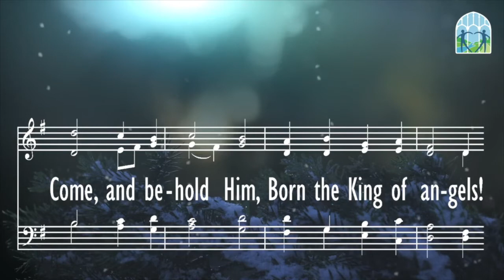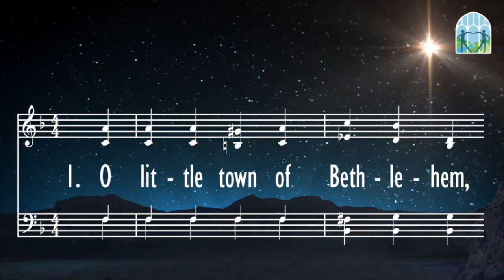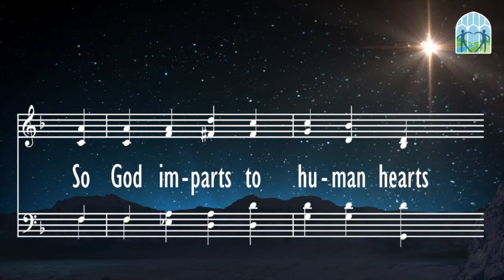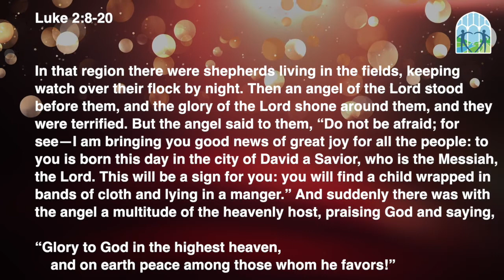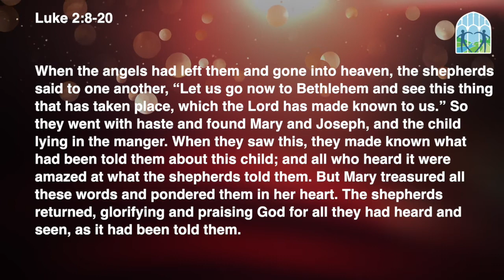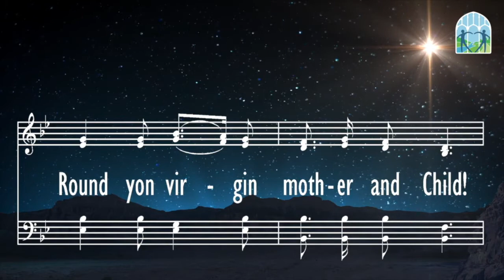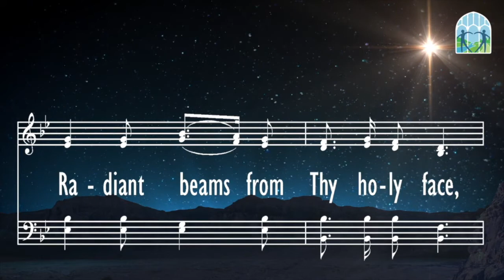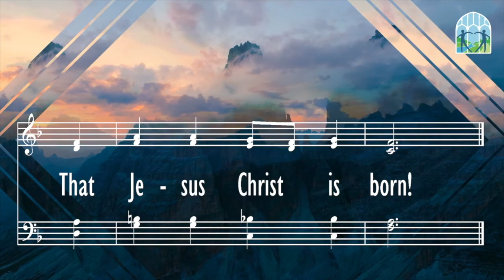Christmas Eve "Hearing The Good News" Contemplative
Dear Friends,
Merry Christmas!
We are including two Digital Christmas Eve services.
One is family oriented and will premiere at 7 p.m. You can watch it then, or anytime after the premiere.
The other is more contemplative and will premiere at 11 p.m.  You can watch it then, or anytime after the premiere.
We are thankful for ways to worship God together in all times and in all places!
If you are in the Pleasantville New York area, we will be worshiping at 7 p.m. in-person, and will welcome you to worship in a fully masked socially distanced worship space.
In all times, in all places - let us worship our living God!
Pastor Debbie